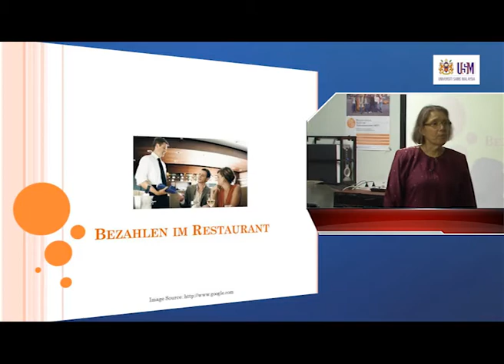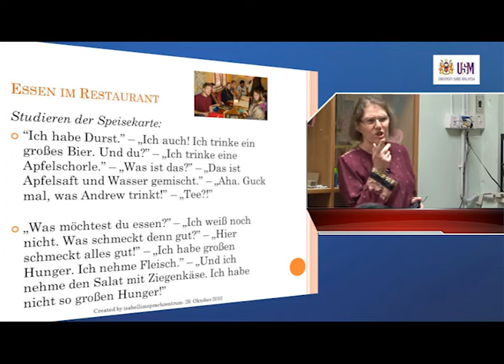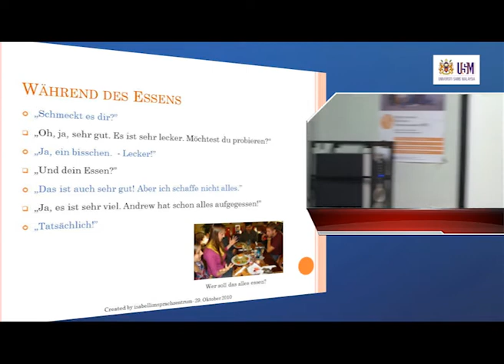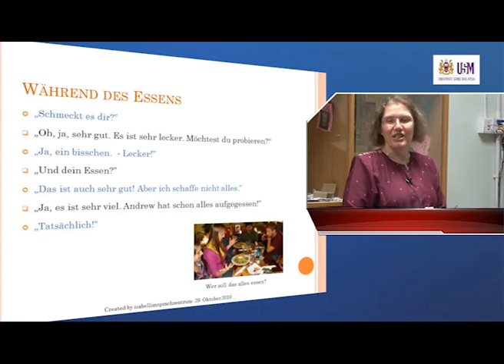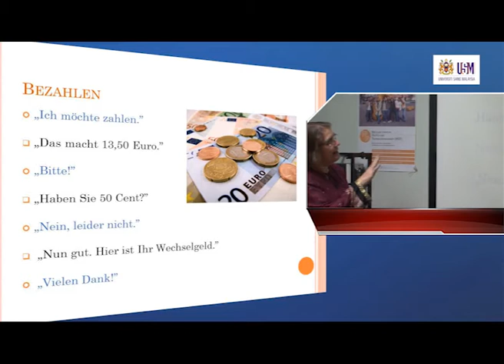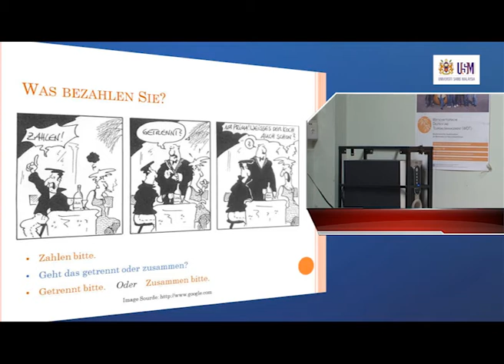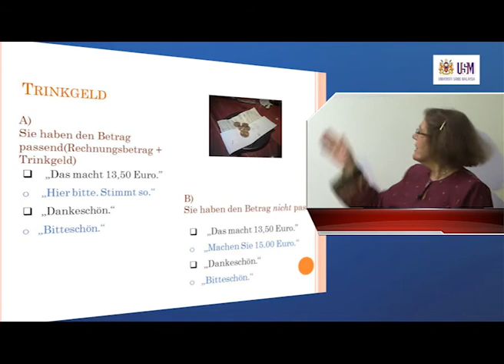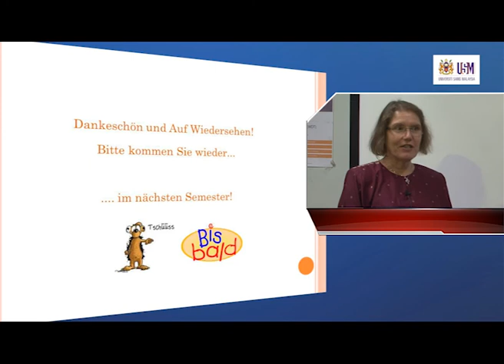LAG100 Im Restaurant (In the restaurant)